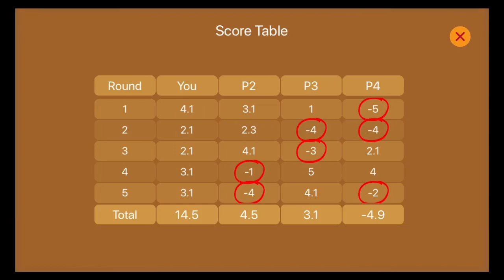Call Break Win By 14.5 point